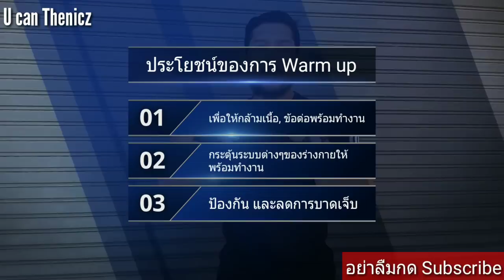วอร์มอัพทั่วร่างใน 10นาที ก่อนเริ่มเล่น Calisthenics & Streetworkout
เพราะการอบอุ่นร่างกายก่อนการออกกำลังกายนั้น สำคัญมากๆ
"วอร์มอัพทั่วร่างใน 10นาที ก่อนเริ่มเล่น Calisthenics & Streetworkout" หวังว่าวีดีโอนี้จะเป็นประโยชน์กับทุกๆคนครับ
กดระฆัง เพื่อแจ้งเตือนทันทีที่อัพโหลดคลิป
ทุก like คือกำลังใจของเรา
อย่าลืมแชร์ให้เพื่อนๆด้วยนะครับ

ติดตามผมได้จากช่องทางต่อไปนี้

U can Thenicz ช่องที่จะสอนและพาคุณไปสู่การมีสุขภาพและรูปร่างที่ดีด้วยการออกกำลังกายรูปแบบ Calisthenics ซึ่งเป็นการออกกำลังกายที่ใช้ Bodyweight เป็นหลัก ใช้อุปกรณ์น้อยที่สุด ทำให้คุณสามารถออกกำลังกายไปกับเราได้ทันที ทุกที่ ทุกเวลา